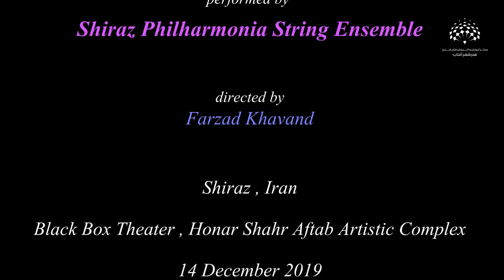Sheila M. Nelson Variations on Early Morning - Quartet Club 1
Performed live by Shiraz-philharmonia String Ensemble
Directed by Farzad Khavand
Honar-shahr Aftaab Artistic complex Shiraz , Iran
December 2019